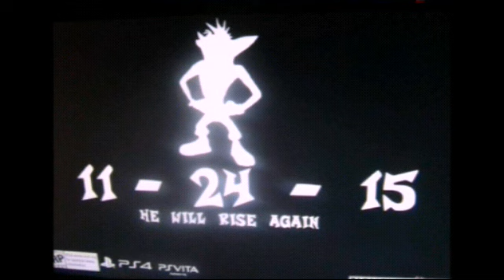Crash Bandicoot Regresara 2016 CONFIRMAN NUEVA ( FAKE)